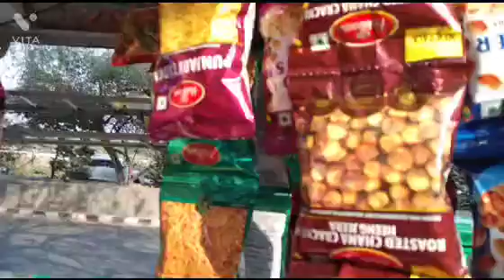Prank part 1